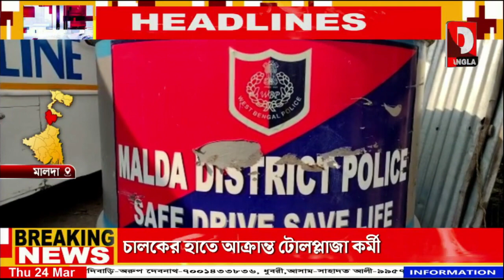মালদায় বাস হাইজ্যাক করে নিয়ে পালানোর সময় ট্রাফিক পুলিশের হাতে ধরা পড়লো এক যুবক